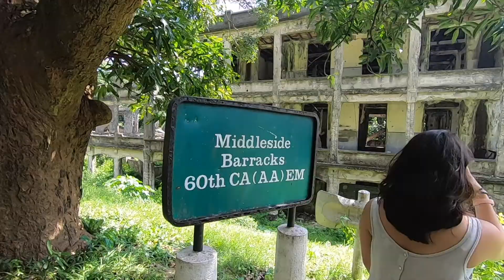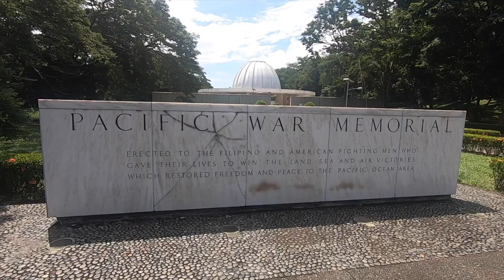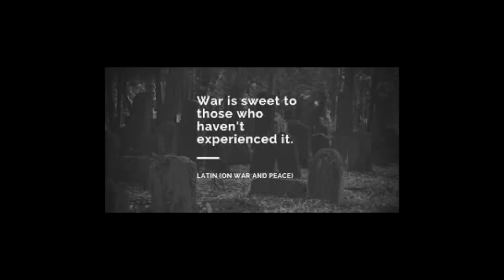PH Corregidor Island